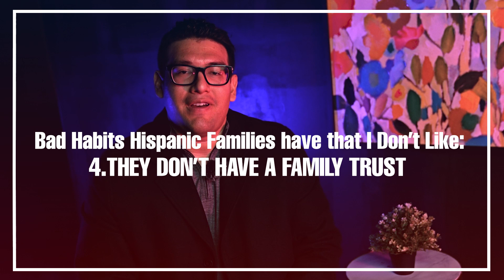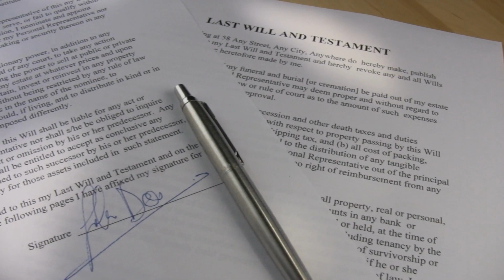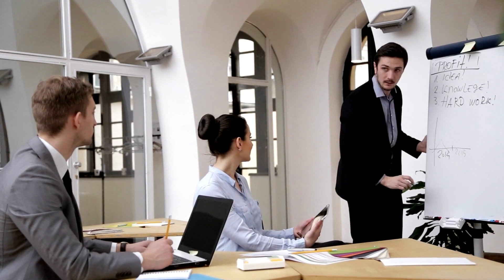BREAKING GENERATIONAL CURSES IN HISPANIC FAMILIES!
BREAKING GENERATIONAL CURSES AS LATINOS AND BEING THE CHANGE!! IN THIS VIDEO I TALK ABOUT BAD HABITS THAT HISPANIC HAVE THAT IM TRYING TO CHANGE IN MY FAMILY. WE HAVE TO BE THAT CHANGE FOR GENERATIONS TO COME!